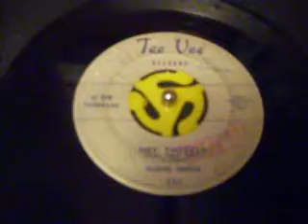Floyd White and The Dealers"Hey Theresa" 1958 Tee-Vee 302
Want To Thank My Friend Cris Vangel and Louie,For This Killer Turntable.Thanks So Much Guys,I Love It.And A Special Thanks To My Lovely Wife Cindy For This Killer 45.Love You Hon!!!